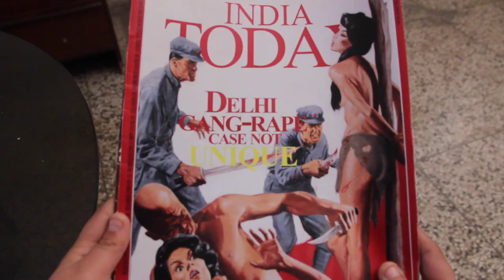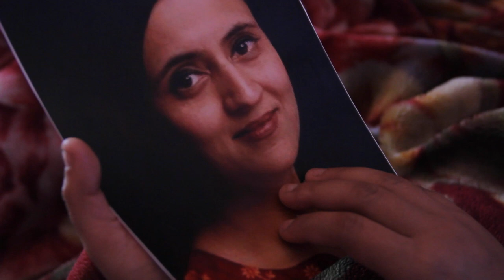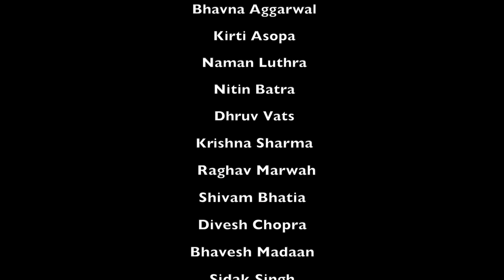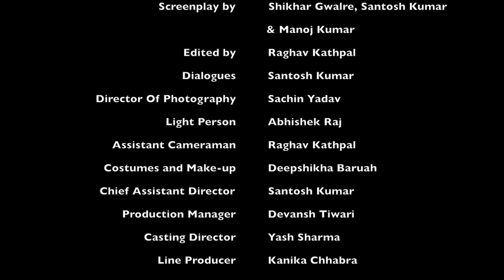Oneiric - A Psychological Drama Short Film.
A teenage girl suffering from situations which leads to life instability.
Oneiric, A Film Theory related to dreams.
A Psychological Drama projected in a Non linear film structure.
Watch it twice to get, what the film really wanna say.